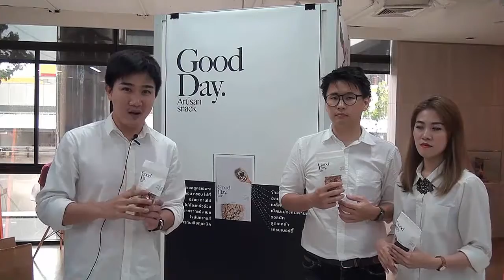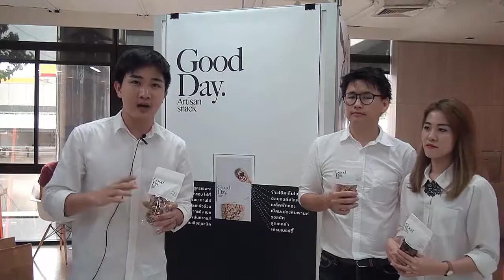กลุ่ม 4 Good Day